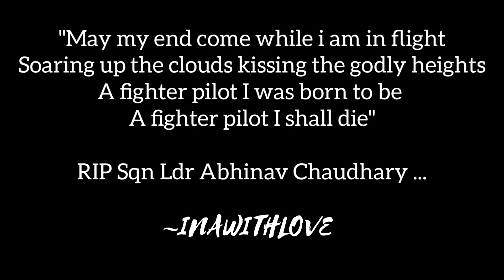Tribute to Squadron Leader Abhinav Chaudhary Indian Airforce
Tribute from INAWITHLOVE to Squadron Leader Abhinav Chaudhary.

A young Indian Air Force fighter pilot Squadron Leader Abhinav Choudhary lost his life in a MiG-21 crash in Punjab on 20th May 2021 late at night. The young pilot was on a routine sortie and returning to the base when his aircraft developed a technical snag and crashed near Moga, Punjab.

Squadron Leader Abhinav Choudhary (28), who hailed from Baghpat-Meerut and had got married just over a year ago, had taken off in his MiG-21 ‘Bison’ from the Suratgarh airbase in Rajasthan for a “routine” night combat training sortie.

Godspeed Abby
Jai Hind!

INAWITHLOVE do not own all rights to these video clips. All the contents belong to their respective owners and I have repurposed them with educational and inspirational values to motivate the viewers for their passion if anyone has any issue with any image or video clip please email us on will remove that footage.

Jai Hind!🇮🇳